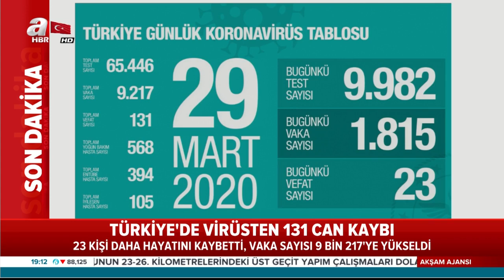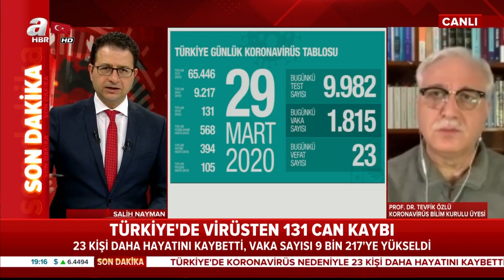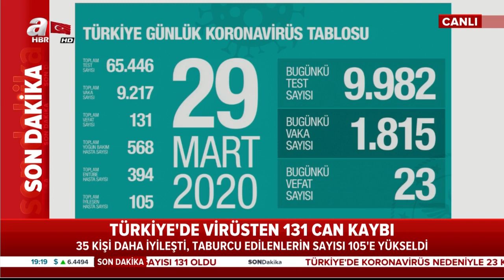Koranavirüsten Can Kaybı 131 Oldu! Toplam Vaka Sayısı 9217! / A Haber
Sağlık Bakanı Fahrettin Koca, Twitter'dan Türkiye'deki son koronavirüs vaka sayısını açıkladı. Bakan Koca, bugün 9.982 test yapıldığını ve 1.815 yeni tanı konulduğunu açıkladı. Bakan Koca, bugün koronavirüs kaynaklı vefat sayısının 23 olduğunu bildirdi. Bakan Koca'nın açıkladığı son rakamlarla birlikte vaka sayısı 9.217'ye vefat sayısı ise 131'e yükseldi..